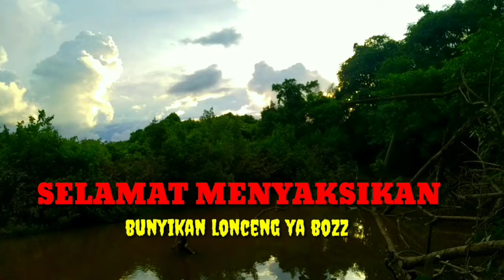Mancing Ikan Baung Babon Terganas,,Edan lemparan Ke Tiga Langsung Yuttt..gak pake Rem...lozz doll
mancing ikan baung di sungai kecil dalam hutan Kalimantan Timur